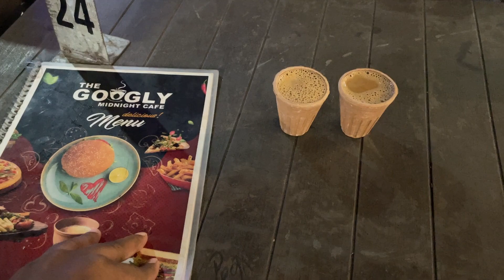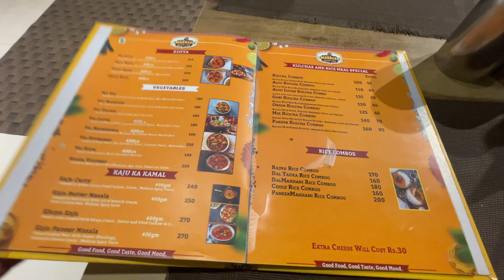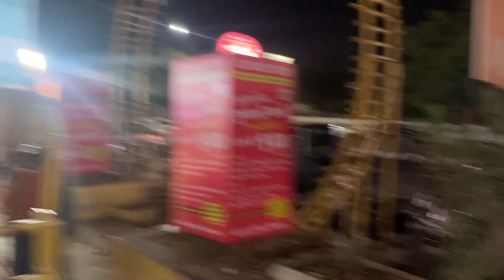Ahmedabad to Kutch || White Desert || rann utsav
Hi

Kutch,
Rann of kutch,
Passengeramit07,
Bhuj,
Whiterann,
Tentcity,
Kutchdesert,
Whitedesert,
Roadtoheaven,
Matanomadh,
Ashapuramaa,
Dholavira,
Narayansarovar,
Bhujcity,
Dhordo,
Rannutsav,
Gujaratyouristplace,
Ahmedabad,
Atalbridge,
Riverfront,
Ahmedabadtokutch,
Tentprice,
Rannutsavtentprice,
Tentbooking,
Rann,
Whiterann,
Tentcity,
Rannfestival,
Fannutsavfestival,

My Another Videos Link:

Gofirst Mumbai to Ahmedabad flight 12hr Late. go first passenger go fast gofirst travel vlog Gofirst Mumbai to Ahmedabad flight 12hr Late. go first passenger go fast gofirst travel vlog